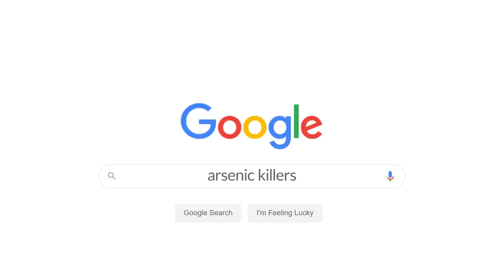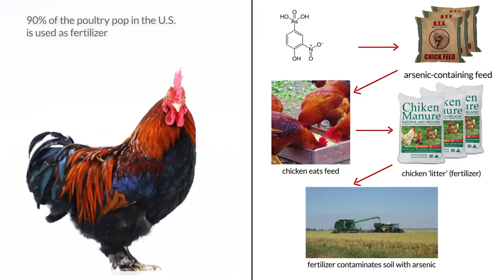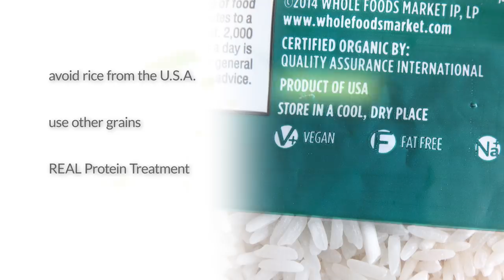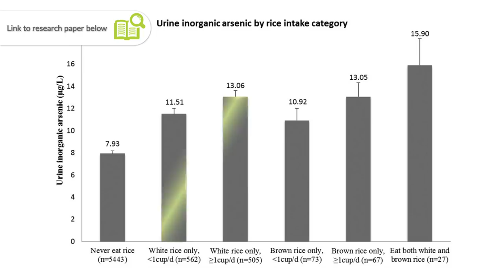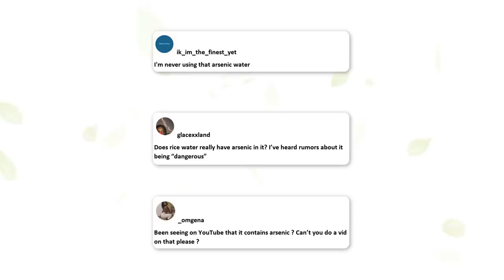Real Facts about RICE WATER – Watch this before using it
There’s many rumors about rice water being toxic/poisonous for our hair, and yes, it’s true, because it has arsenic. But your hair loves rice water, right? So, what should you do about it? Find out here.

📗 REFERENCES 📗

Arsenic Metabolites, Including N-Acetyl-4-hydroxy-m-arsanilicAcid, in Chicken Litter from a Roxarsone-Feeding Study Involving 1600 Chickens.
INJURY TO GROWING CROPS CAUSED BY THE APPLICATION OF ARSENICAL COMPOUNDS TO THE SOIL
Consumption of White Rice and Brown Rice and Urinary Inorganic Arsenic Concentration
Cooking rice in a high water to rice ratio reduces inorganic arsenic content.